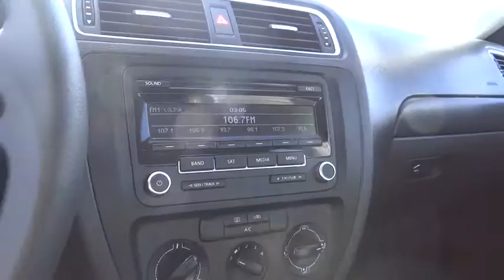2014 Volkswagen Jetta Denver, Boulder, Lakewood, Aurora, Cheyenne, Wyoming, CO 2380DP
2014 Volkswagen Jetta

O'Meara Ford
400 W. 104th Ave.